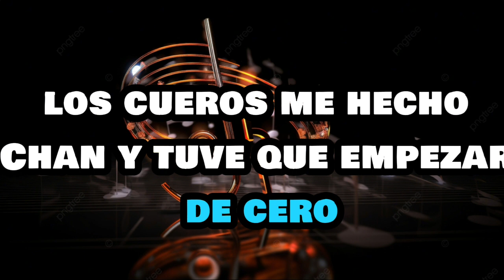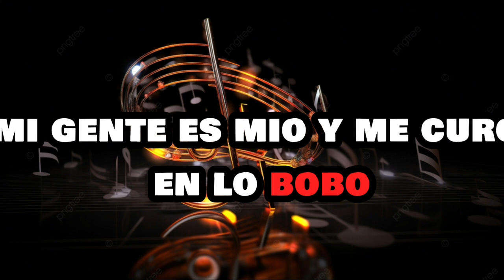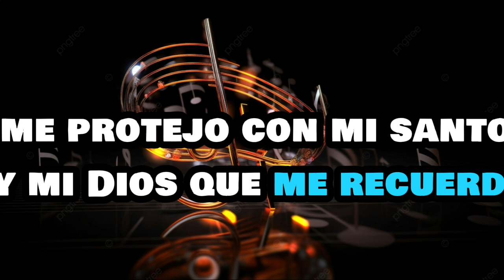Rochy RD , Kiry Curu - SIN COMPAÑERO (Letras/LIRICAL) MO EL 28